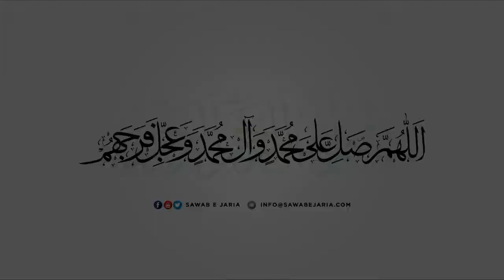Maulana Aamir Raza Yasoobi | Anwar e Shaban aur Wasiyat kay Ahkaam(2)| 19 April 2019 [SAWABEJARIA]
Maulana Aamir Raza Yasoobi

Anwar e Shaban aur Wasiyat kay Ahkaam

19th April 2019

[SAWABEJARIA]